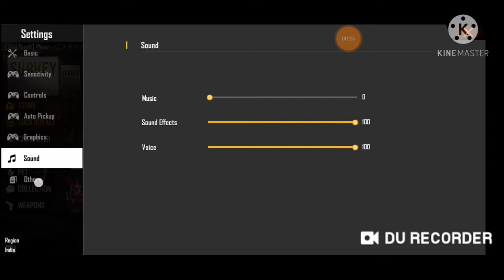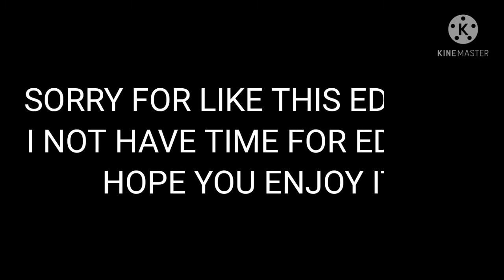FREE FIRE BEST SENSTIVITY || HEADSHOT MONTAGE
HELLO GUYS WELCOME TO THE NEW VIDEO I HAVE NOT MORE TIME FOR EDITING SO PLZ UNDERSTAND NO ONE IS SUPORTING FROM MY FAMILY😭😭

THEN ALSO I AM TRYING SO PLZ SUPPORT KARO GUYS

HOPPE YOU LIKE THIS VIDEO

OUR KUCH NAHI KHENA BAS...🙏

Top Free Fire Playing Country
Free Fire Soth Korea
Free fire France
Free Fire Malasiya
Free fire Thailand
Free fire Latham

Free Fire Auto Headshot Setting 2021 | Best
Sensitivity Settings | One Tap Setting |-Garena Free
Fire
Queries Solved-
1. Free fire best sensitivity settings
2. Free fire headshot sensitivity settings
3. Free fire one tap sensitivity settings
4. Free fire best sensitivity settings
5. Free fire one tap headshot trick
6. Free fire latest sensitivity setting for headshot
7. Free fire mobile headshot setting
8. Free fire auto headshot trick
9. Free fire auto headshot sensitivity
10. Best sensitivity setting after update free fire
11. Raistar sensitivity setting
12. Free fire best mobile sensitivity setting
13.FREE FIRE HEADSHOT KESE MARE
14. Free fire one tap sensitivity
15. Free fire latest sensitivity setting
16. Free fire auto headshot setting
17. Free fire headshot settings
18. Sensitivity setting free fire
19. Desert eagle headshot sensitivity settings
20. Free fire headshot sensitivity
21. Free fire sensitivity setting 2gb ram
22. Free fire sensitivity setting 3gb ram
23. One tap headshot trick free fire
24. Free fire latest headshot trick
25. Free fire Samsung Mobile sensitivity settings
26. Free fire redmi mobile sensitivity settings
27. Free fire appo mobile sensitivity settings
28. Free fire vivo mobile sensitivity settings
29. Free fire fast gloo wall sensitivity settings
30. Best sensitivity settings Free fire

😭NO SUPPORTS FROM FAMILY HOPE YOU WILL SUPPORT ME ❤️👍

PEACE.